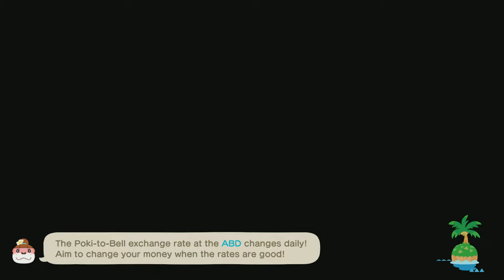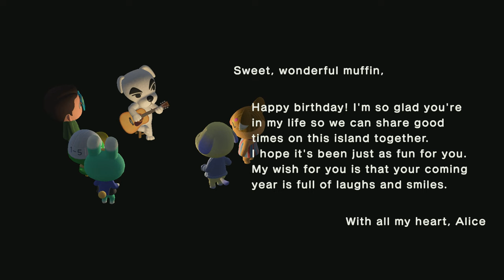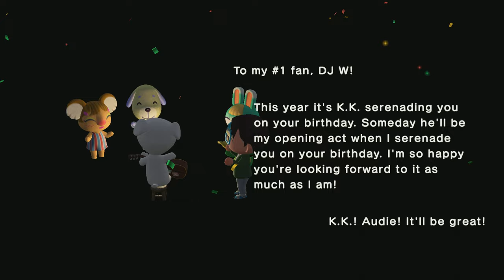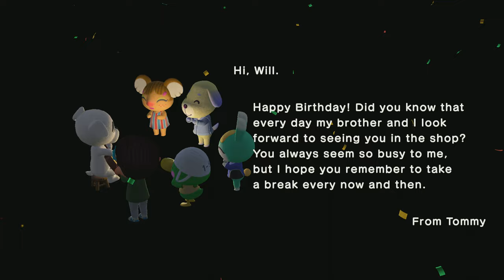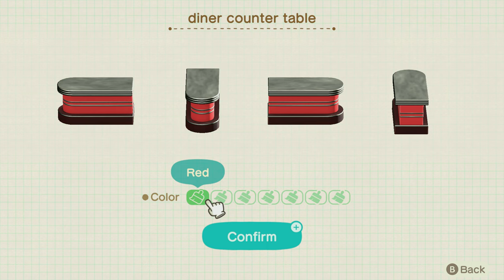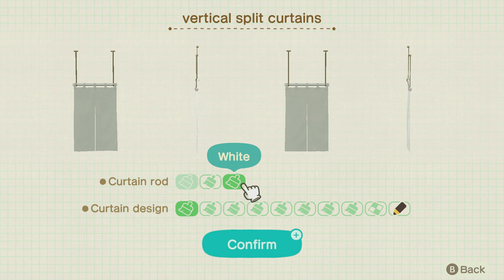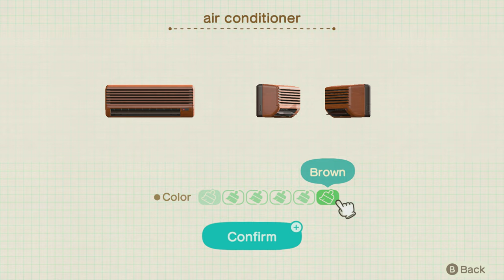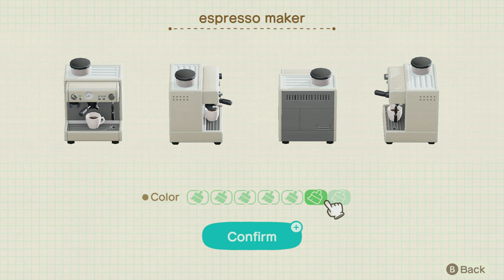TildeShambles - Animal Crossing: New Horizons - Part 112